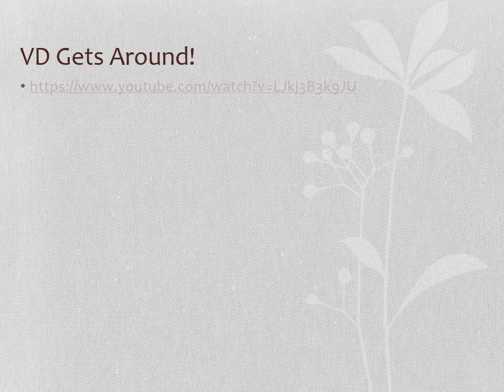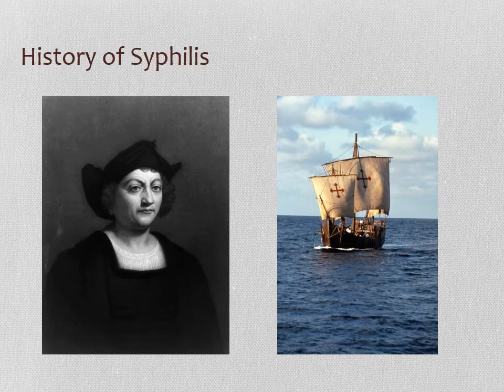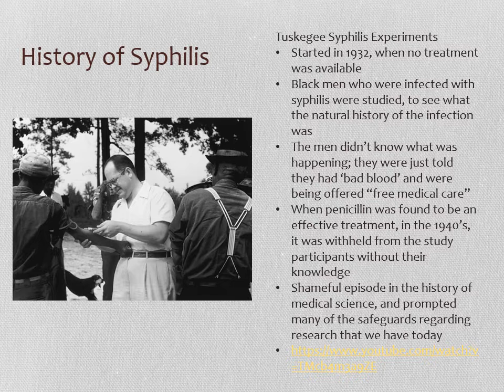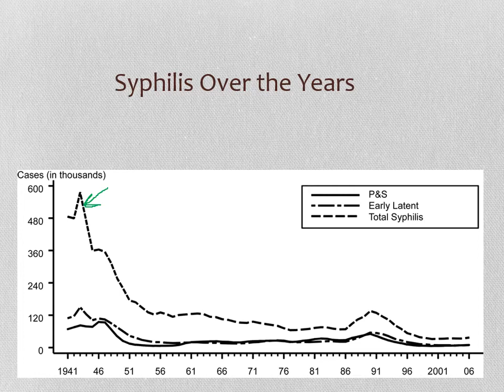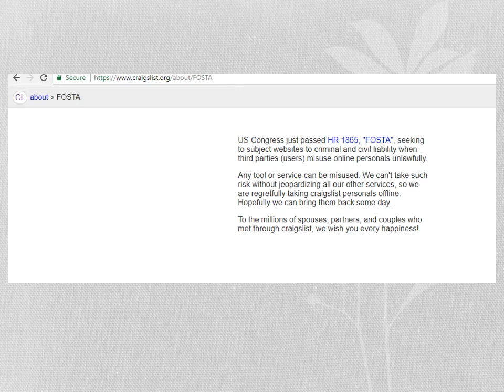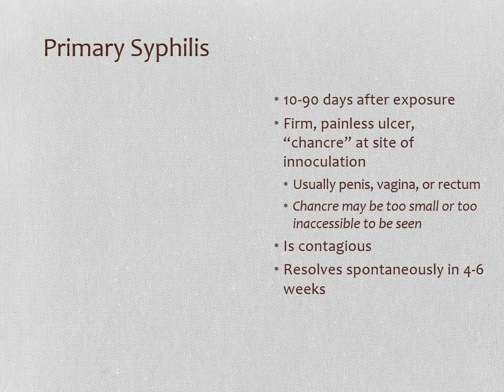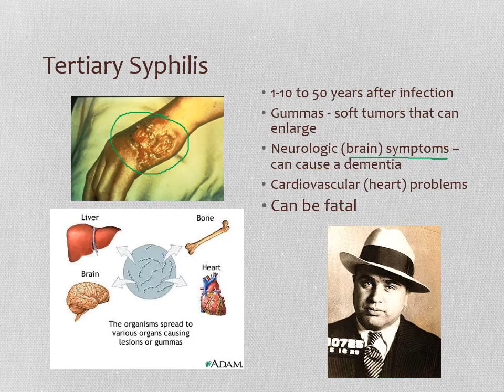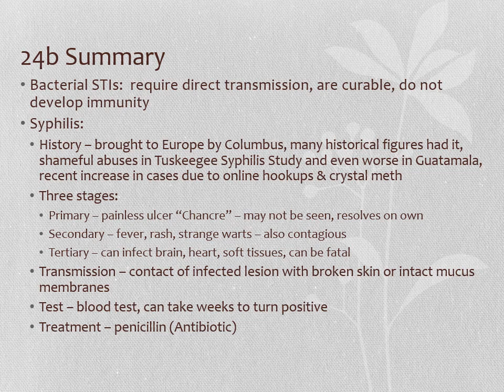2020 HSB Lecture 24b - STIs Parasitic & Bacterial - Syphilis